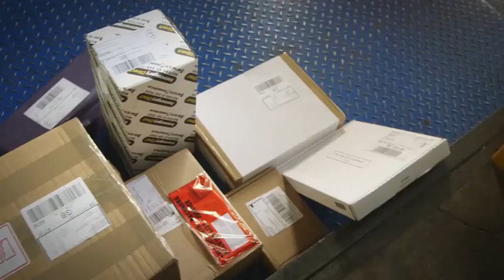Mercedes-Benz Vans boss Steve puts in a shift with DPD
Mercedes-Benz Vans UK Ltd Managing Director Steve Bridge has fostered his own, personal brand of ‘connectivity’ between the manufacturer and some of its biggest and most important customers. It involves spending precious time out on the road, working alongside the men and women who use Mercedes-Benz vans to help them do their jobs. With that in mind, Steve recently set aside a day from his busy diary to visit the West Midlands headquarters of DPD, which runs a fleet of 4,500 Mercedes-Benz vehicles, the vast majority of them from the Sprinter range. The partnership between the two companies goes back more than 25 years. DPD had arranged for Steve to join driver Zack Lunn on a delivery round in and around the Black Country town of Dudley so that Steve could see exactly why the reliability of the Sprinter was so important to the role.